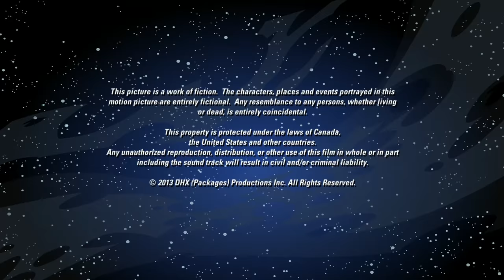American Greetings/Teletoon Original Production/Disney XD/DHX Media (2013)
From "Packages from Planet X".